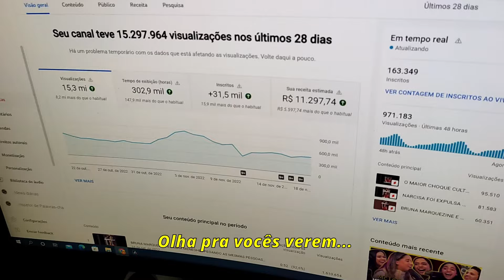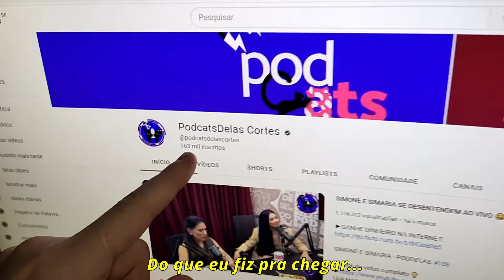GRETCHEN CAUSA POLÊMICA AO FALAR DO SEU FILHO THAMMY MIRANDA😨 | PodcatsDelas Cortes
DE FRENTE COM BLOGUEIRINHA: GRETCHEN - T3E18 | DiaTV

ENTREVISTADA E HOSTS DO PODCAST:
GRETCHEN  é uma cantora, atriz, dançarina, apresentadora, empresária, youtuber e influencer brasileira., entrevistada por BLOGUEIRINHA no DE FRENTE COM BLOGUEIRINHA.